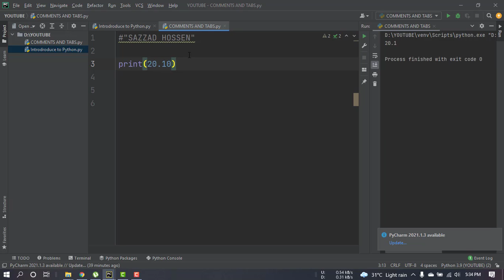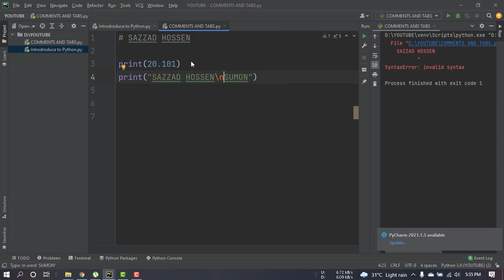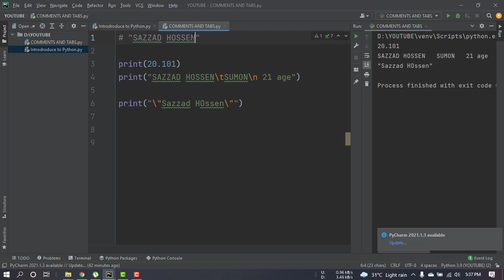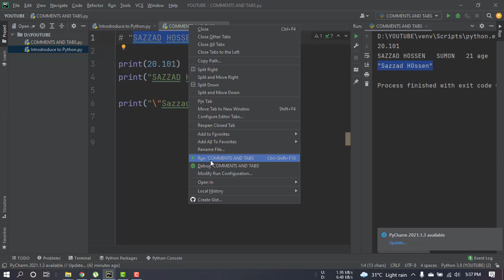Python Bangla Tutorials 2 : Backslash characters and Comments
Would be helpful for you.

Welcome to Python. There has python full course.
Sazzad Hossen (CSE at EWU)

পাইথনের এই ভিডিও গুলো থেকে আমি আশাবাদী যে আপনারা বেগিনার লেভেল থেকে এডভান্স লেভেলে পৌঁছাতে পারবেন। আপনারা সব ভিডিও গুলো দেখবেন প্র্যাকটিস করবেন আমি আশা করি কেউ হতাশ হবেন না। মনোযোগ সহকারে ভিডিও দেখবেন এবং প্র্যাকটিস করবেন দেখবেন পাইথন অনেক সহজ হয়ে যাবে আপনাদের জন্য। যদি ভালো লাগে অবশ্যই রেসপন্স করবেন। আর দোয়া করবেন আমার জন্য।

Bangla Full python course.
Pycharm Installation.